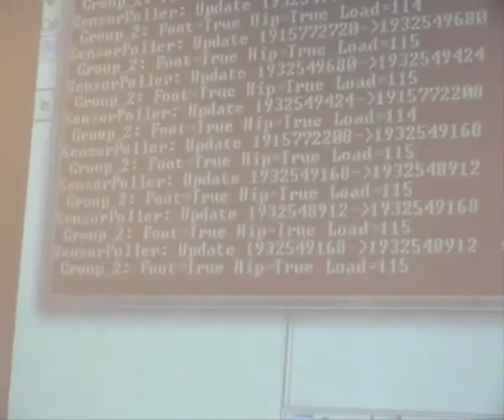SCOOP Hexapod Robot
Video of a walking hexapod robot programmed in SCOOP by students at the Chair of Software Engineering at ETH Zurich.